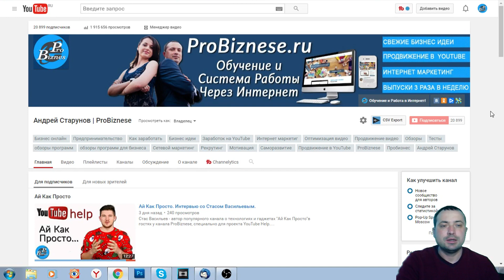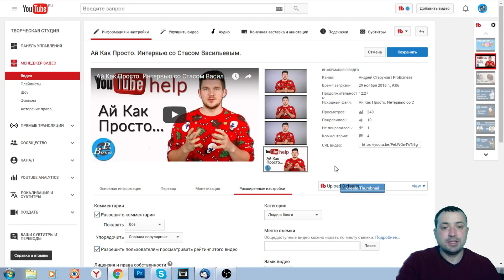Как Настроить Видео После Загрузки На Ютуб?!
Лучший инструмент для оптимизации ваших видео на YouTube Как настроить видео на ютуб? Настройки видео на Ютуб иногда приходиться изменить. Например название, описание, хештеги или значок видео.
Сегодня я покажу как это можно сделать!
Смотрите также:
Продвижение в Ютуб - канал о продвижении на Youtube с нуля
- Инструкции по созданию и продвижению Ютуб каналов
- Фишки и секреты Видео маркетинга
- Монетизация канал за счет рекламы и бизнеса
- Бизнес и предпринимательство на YouTube